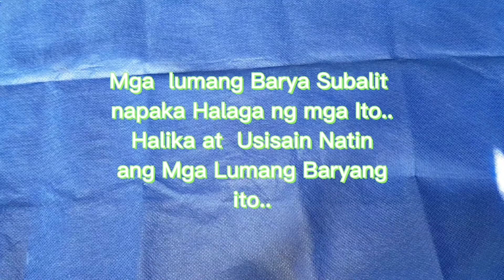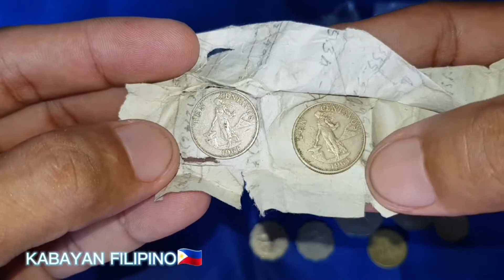Mga Lumang Barya..Kabayan Filipino#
Please Help to All Filipino Poor in the Philippines..

Plz Suport to my Channel..
At Sa Lahat po ng may Mabubuting Loob.
At Wiling Tumulong//G-CASH:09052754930..Maraming Salamat po..